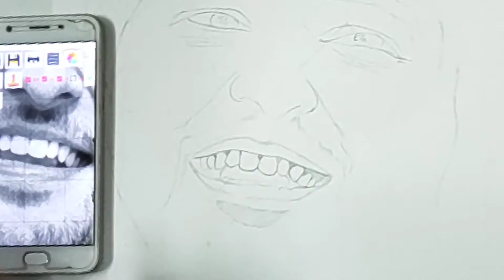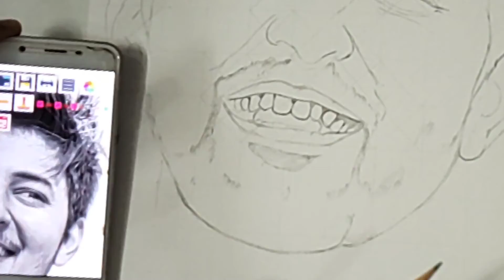Darshan Raval portrait || pencilart Artistic_ansh || part-1 || outline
artistic ansh presenting you outline
 part of darshan raval